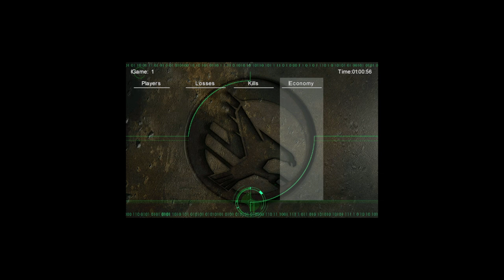command & conquer tiberian sun fading dusk forgotten & nod vs gdi & militia medium ai